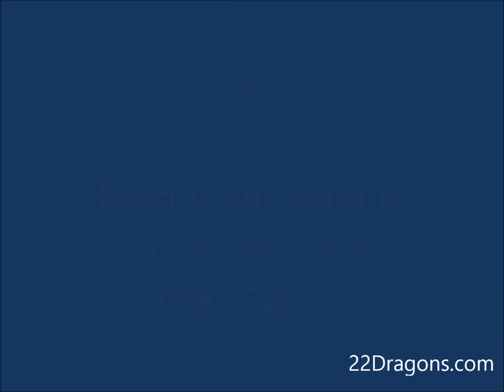How To Paddle - Dragon Boat Technique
Dragon Boat Technique
Dragon boat: How to paddle?
Technique step by step with key phrase.